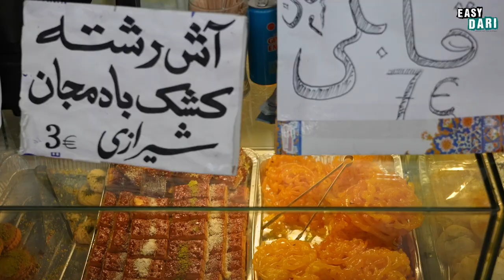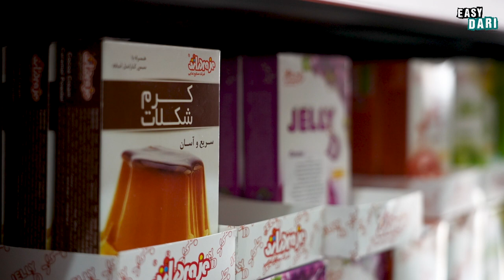Afghans in Berlin | Easy Dari 1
Host of this episode:
Camera: Rawad Sabbagh
Edit: Rawad Sabbagh
Translation: